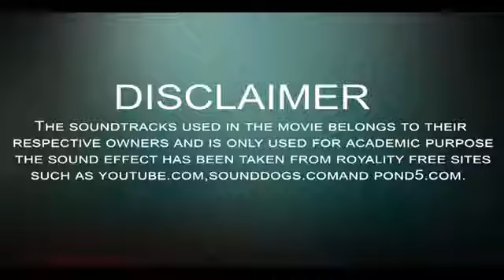Happy Halloween party 🎃🎃🎃🎃🎃🎃🎃🎃🎃🎃🎃🎃🎃🎃🎃🎃